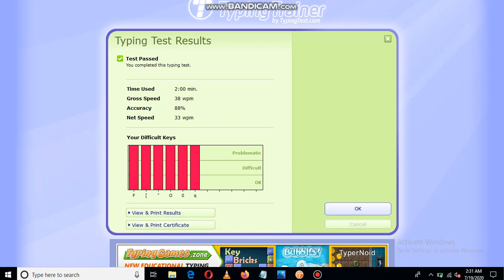TypingMaster speed 093